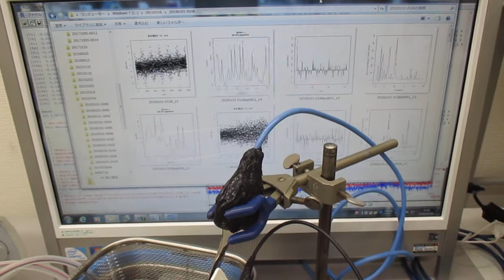超音波洗浄器の音圧データ解析（「R」フリーな統計処理言語かつ環境） ultrasonic-labo